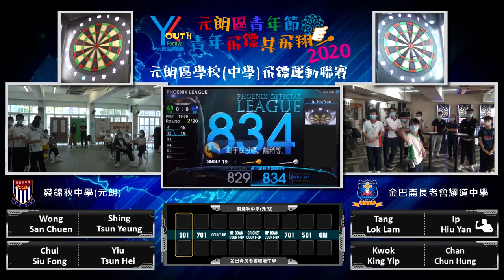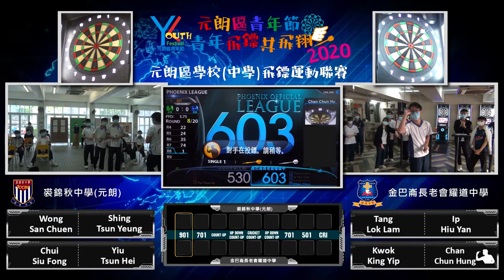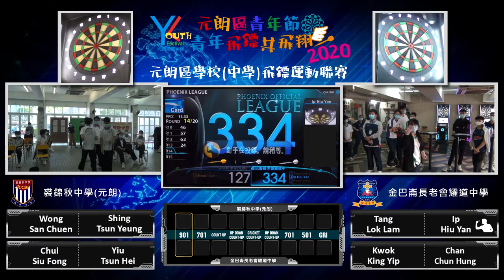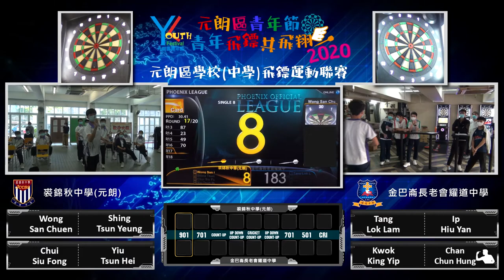Hong Kong Joint School Online League 2020 – JCCSSYL vs CPCYDSS (Leg 1)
【Hong Kong Joint School Online League 2020】
-Co-organized by Asia Darts Association and Phoenix Darts Cooperation Ltd.,
-One of the core tournaments of the “Yuen Long Youth Festival 2020”, which held in Hong Kong for secondary school students,
-Adopted the Online System of Phoenix Darts to launch an exclusive Virtual Online League for participating schools,
-Participating students can stay in their own school and compete against students from another school in real time through the Online League System, which can greatly reduce travel time of the teams and help ease the burden on teachers.

【Tournament Details】
-Format:  Foursome
-Game:  901 Open In/Open Out (Bull: 50)
-Rule:  Best of 1 Game

【Schools】
Ju Ching Chu Secondary School (Yuen Long)  VS  Cumberland Presbyterian Church Yao Dao Secondary

【Players】
-Ju Ching Chu Secondary School (Yuen Long):  Wong San Chuen, Shing Tsun Yeung, Chui Siu Fung, Yiu Tsun Hei
-Cumberland Presbyterian Church Yao Dao Secondary School:  Tang Lok Lam, Ip Hiu Yan, Kwok King Yip, Chan Chun Hung